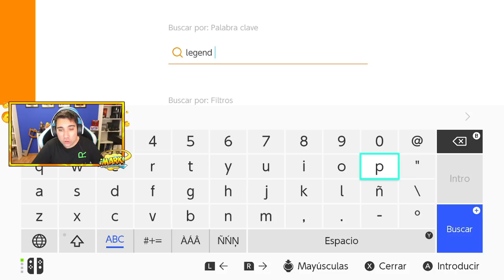EL DLC ESPECIAL | DRAGON BALL XENOVERSE 2